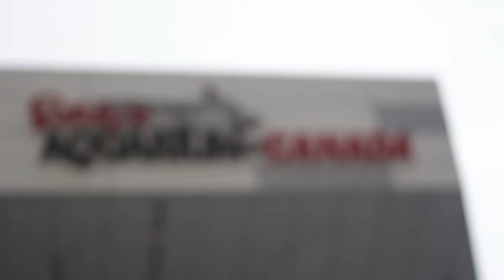ROAD TO JOY - Ep 3 - Skylar Bouchard Tour Vlog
A film by Kevin Maretz of Young Media chronicling the Eastern leg of critically-acclaimed songwriter Skylar Bouchard's Cross-Canadian Tour.

Find Skylar on whatever social network you choose!